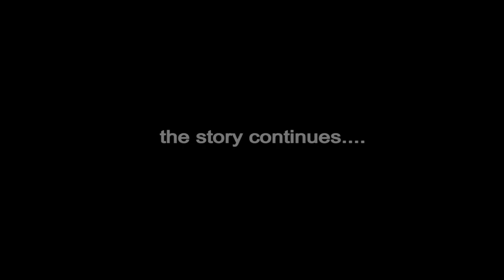NSAWAM HOUSE: (S10 EP3) The Prison House | ( 2021 best short series)